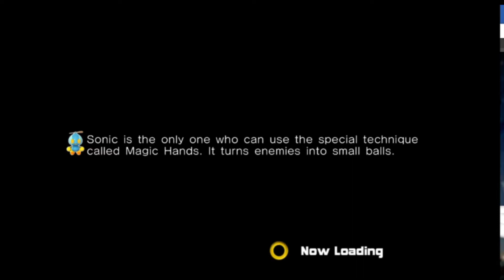Sonic Adventure 2: Battle - EPISODE 1 - You Guys Like Sonic? \\ Backslash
Welcome to Part 1 of our Sonic Adventure 2: Battle Let's Play! Stick around for videos uploaded every week Monday and Wednesdays @ 10 AM EST!

Intro, logo/branding, recording and editing done by Jonah Barnett

We're Backslash, a brand new Let's Play channel formed by three friends who just like hanging out and playing games!